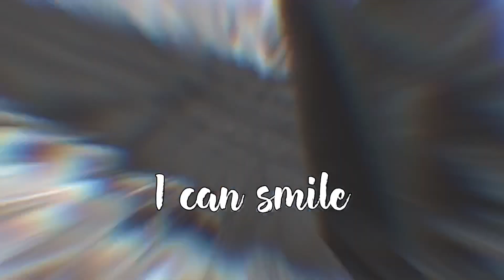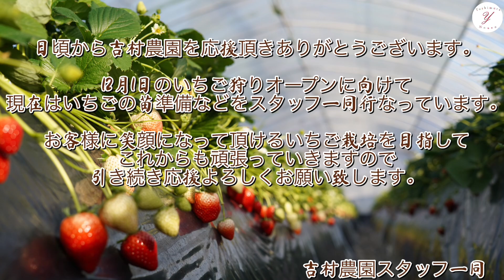「いちご栽培 いちご農家」受け苗最後のピン挿しご紹介※この時期に出てくるつるが長めのランナーのピン挿し方をご紹介！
12月1日から5月上旬まで営業しています。

English translation